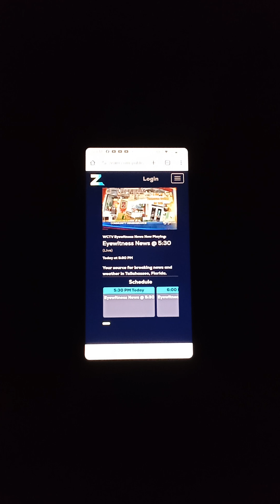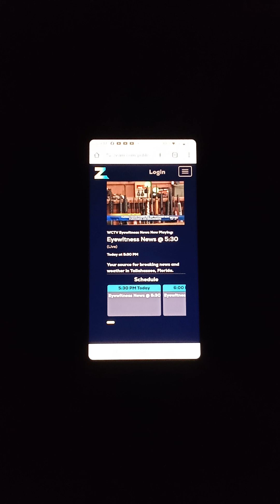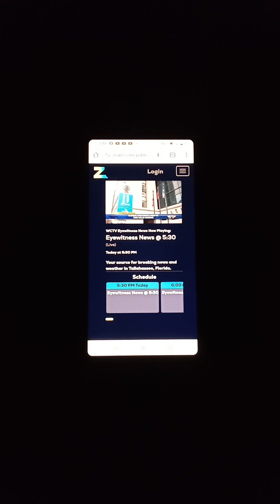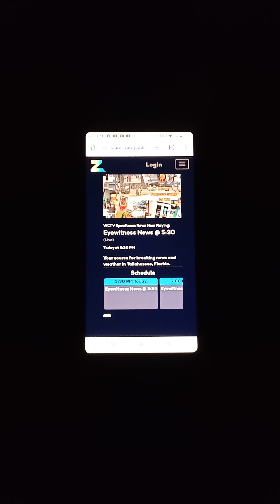WCTV Eyewitness News At 5:30 Intro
"Thanks For Joining Us Tonight At 5:30, Everybody, I'm Abby Walton, Zak Has The Night Off."